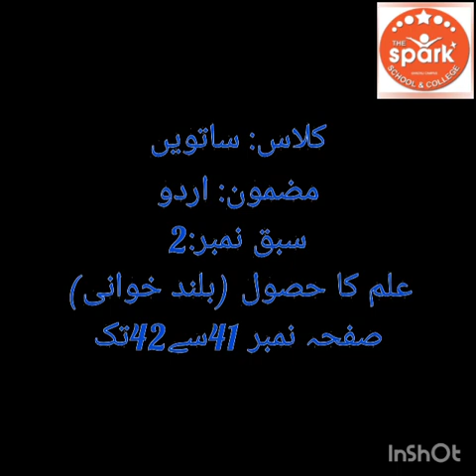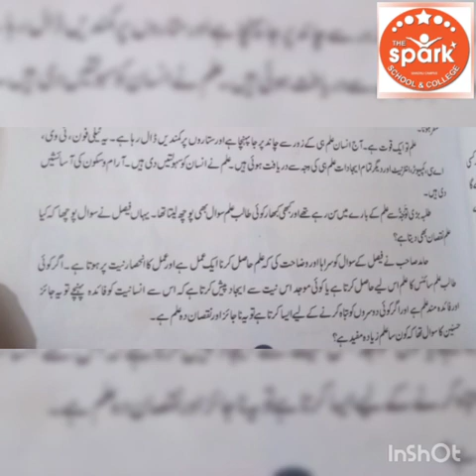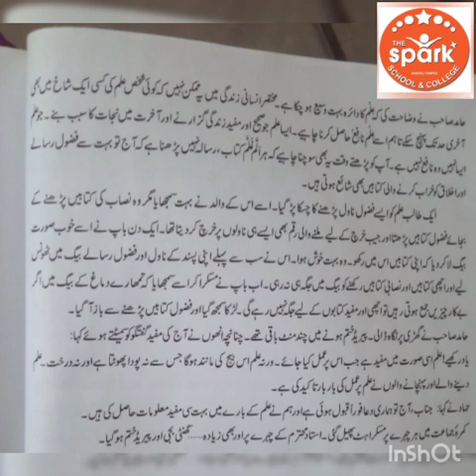Class 7th|Subject: Urdu|Date_02_06_2021